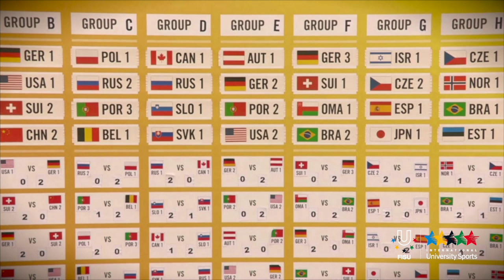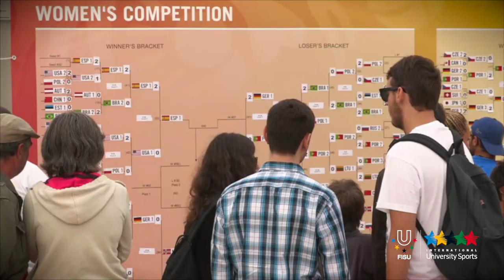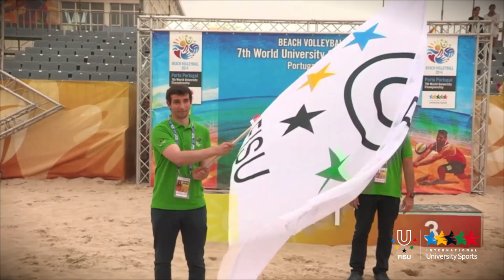7th World University Beach Volleyball Championship 2014 - Porto - Portugal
PORTO -  27 July, the day started with the last two games of the men’s quarterfinals at the 7th WUC Beach Volleyball with a lot at stake. The duo Bastos / Lazzari (BRA1) and Kosiak / Rudol (POL1) won against the German teams in two very tight games, with the final result of 2-1.
Afterwards, the women's semi-finals were played, with the German double Behrens / Seyfferth (GER1) wining 2-0 against the Spanish Gutierrez / Herrero (ESP). In the following game, the number one duo from USA (Tiegs / Pardon) won against Solvoll / Lunde (NOR1) by 2-1 and assured their place in the final.

Already at the men’s semi-finals, there were two matches with fantastic teams, all deserving to be finalists. However, only two get to be there and Holler / Schröder (GER1) and POL1 did it with wins over BRA1 2-0 and Dressler / Kunert (AUT) 2-1, respectively.
Before the most awaited games of the day, the 3rd and 4th places’ games of both genders were played. The Spanish female pair reached the last podium spot, beating NOR1 with the result 2-0. On the men’s side, the Austrians won against BRA1 achieving the bronze medal.
Getting to the finals, the expectations of the game’s intensity were high and the teams did not let down. With a full stadium, the audience was presented with astonishing performances in both games. In the end, the results dictated that the men’s GER1, beating Polish duo by 2-0, and the women’s USA1, who won against the German team by 2-0, would be the 7th WUC Beach Volleyball Champions!

At the end of the day, there was the Medal Awarding Ceremony and Closing Ceremony of the 7th World University Beach Volleyball Championship. The podium teams of each gender took the stage to receive their respective medals. Rúben Alves, President of the Organizing Committee, and Luciano Cabral, FISU Vice-President, said a few words to finish the Ceremony while the FISU Flag was passed from Portugal to Estonia, the organizing country of the next WUC Beach Volleyball in 2016.